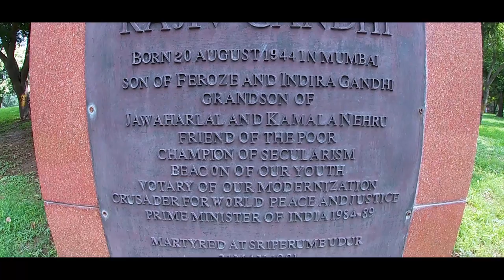Everything you need to know about Rajghat | राजघाट full details in Hindi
Hey Amigos,
I am Martand Sharma.

About this video:

In this video, I went to Rajghat on my bicycle. Those who don't know Rajghat is the memorial of Mahatma Gandhi who is the Father of our Nation and I got to know many more things about Rajghat. The nearest metro to Rajghat is Delhi Gate metro station and the nearest bus stop is Rajghat bus stop.